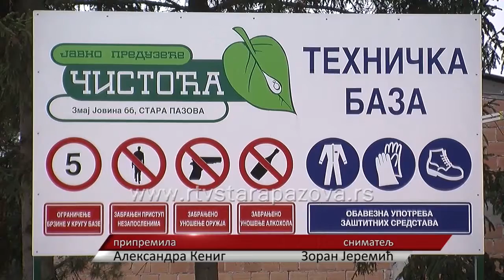Rad službi Čistoće za praznike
Po prvi put ove godine skoro sve službe JKP Čistoća će i za novogodišnje praznike raditi po redovnom rasporedu kako bi se održao komunalni red u opštini Stara Pazova.